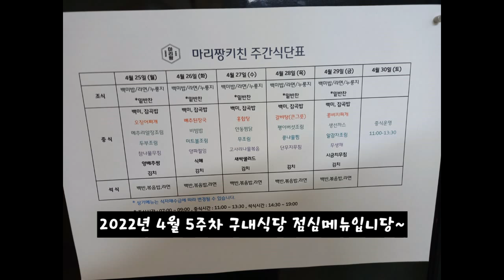2022년 4월 5주차 구내식당 점심메뉴입니당